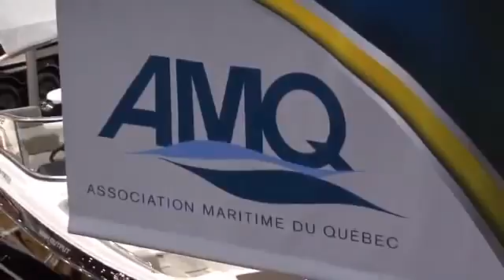Salon du bateau et des sports nautiques de Montreal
Mise en ligne le 7 nov. 2011